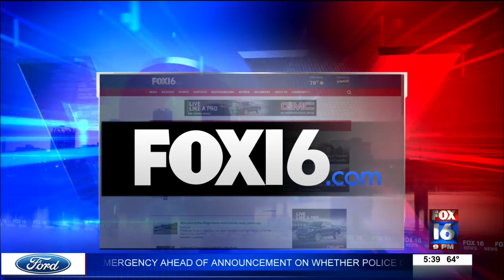CDC warns Americans to ‘avoid’ trick-or-treating for Halloween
The Centers for Disease Control rolled out new guidance warning against door-to-door trick-or-treating this Halloween.